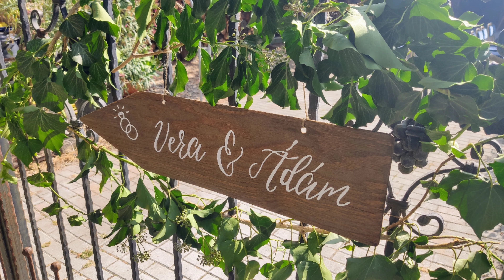Vera és Ádám esküvő - Hochzeit von Vera und Adam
Kis meglepetés Verának és Ádámnak! :D🎁💝 Éljen az Ifjú Pár :D

Eine kleine Überraschung für Vera und Adam! :D🎁💝 Ein hoch auf das Brautpaar! :D